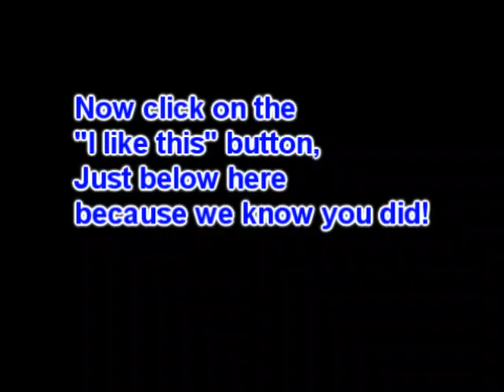Clean_Language_Commentary_VoidWalker_PvP_20170618 2018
Lesson video in “What to do better” and “What not to do”
Remember Guardians! You learn from mistakes.
Clan(s): Zen and Kindness and Royal Guards of the Nine